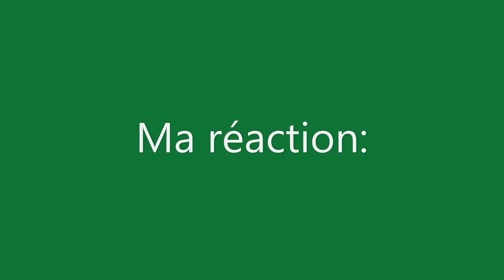Tatsumaki: Slip ou Caleçon?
Tous les lecteurs du manga One Punch Man se sont posées cette question!